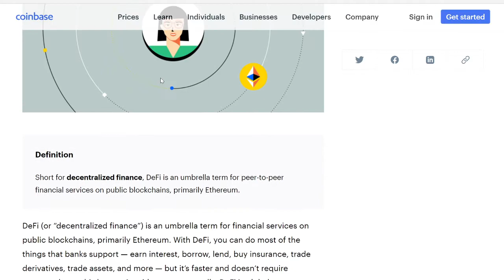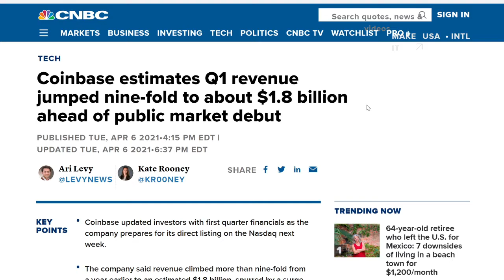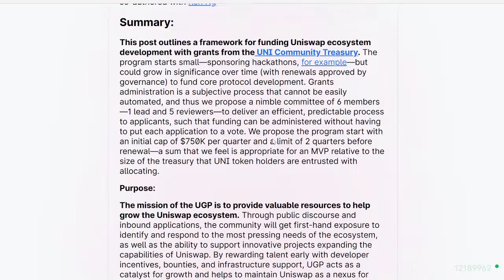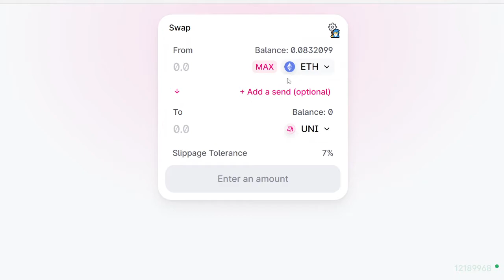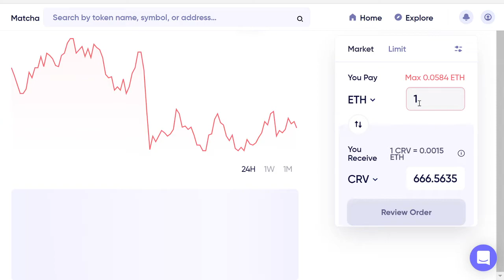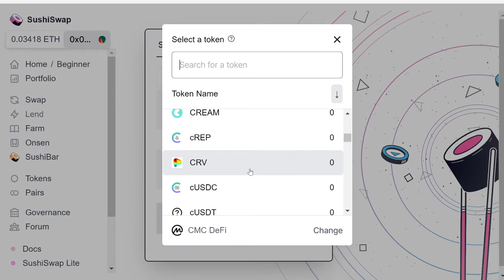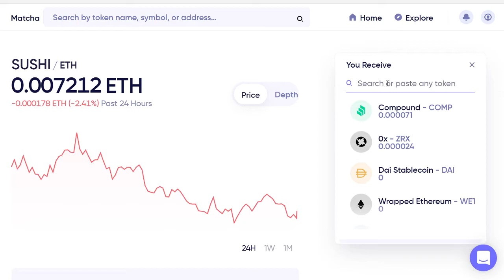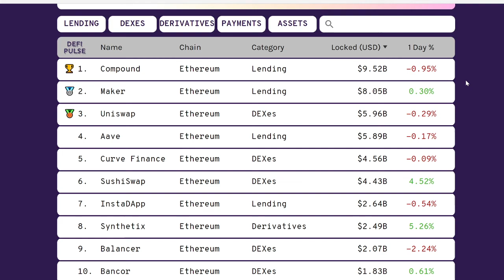WHAT IS DEFI? | Where To Trade Crypto | COINBASE Q1 2021 Earnings | GSK WEALTH BUILDERS